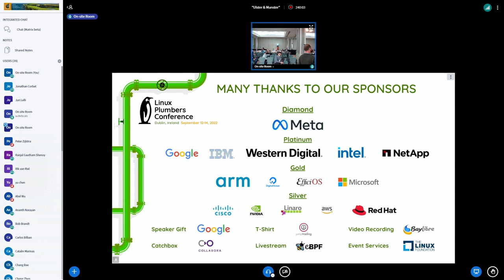PREEMPT_RT Q&A with tglx - Thomas Gleixner